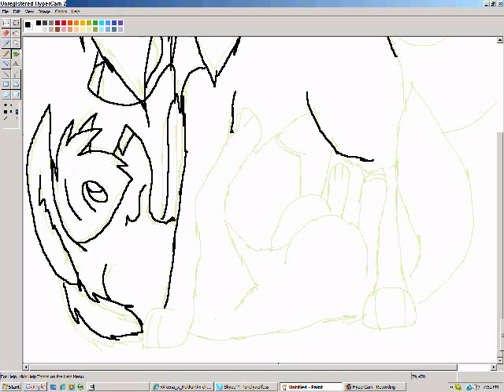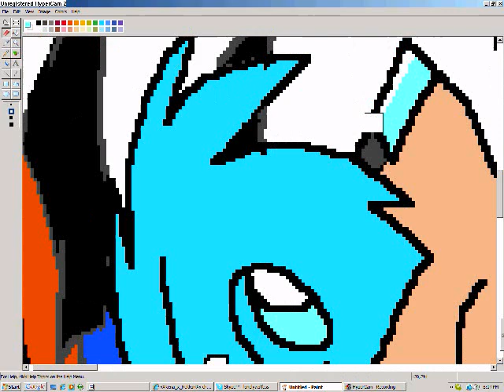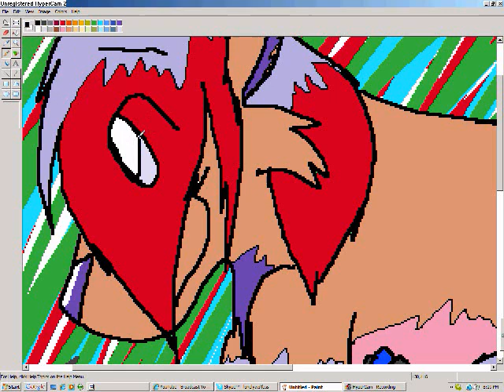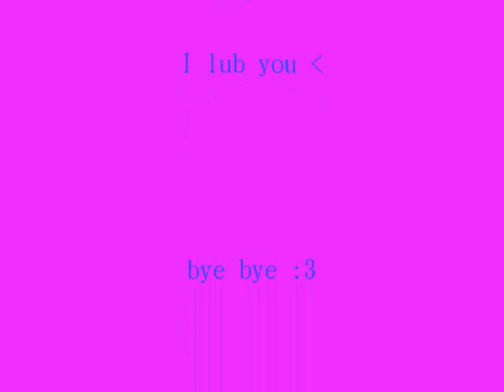~FollowMeDown~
Yurr another speedpaint i was bored and im obsessed with this song C:
3OH3!-Follow Me Down :3